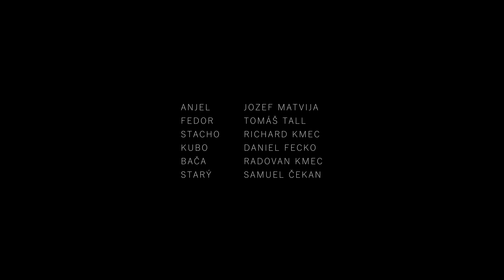Vianočná koleda - Divadelná hra Betlehemci (2021)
V našej obci Červenica pri Sabinove neodmysliteľne patria zvestovatelia, radostnej udalosti Betlehemci (Jasličkári).
Tieto Vianoce sme sa ich rozhodli priniesť do Vašich domov touto nezvyčajnou formou.
Dúfame že pri sledovaní tohto vianočného videa v mnohých z Vás vyvolajú krásne spomienky.

Prajeme príjemné sledovanie.